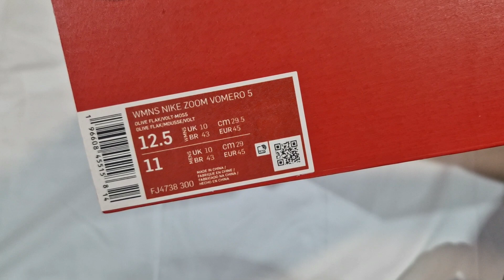Nike Zoom Vomero 5 Olive Flak Unboxing And On Foot Review | Detailed Look | FJ4738-300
Nike Zoom Vomero 5 Olive Flak Unboxing And On Foot Review | Detailed Look

Colour Shown: Olive Flak/Moss/Light Lemon Twist/Volt
Style: FJ4738-300

What do you think? Cop or Drop?

Threads @trendinguk
CHECK OUT ALL OF THE OTHER CONTENT, PLENTY OF VIDEOS TO WATCH!